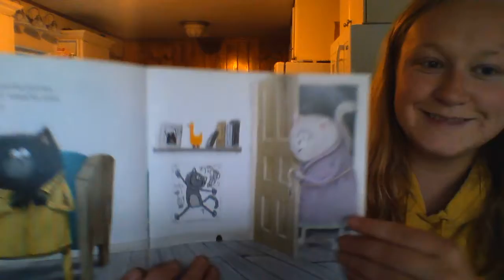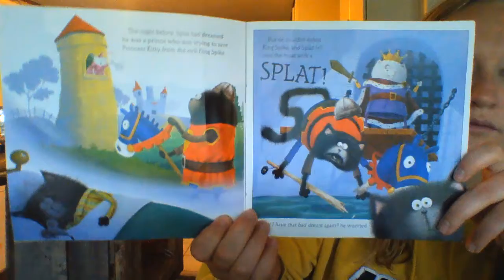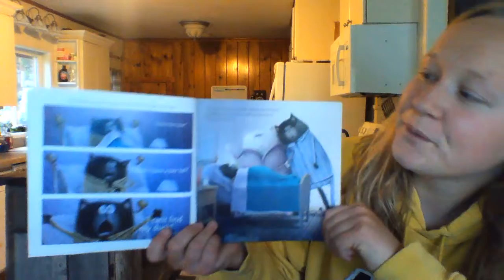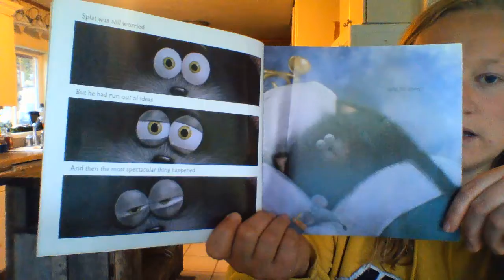Splat the Cat Dreams Big by Annie Auerbach & Rob Scotton